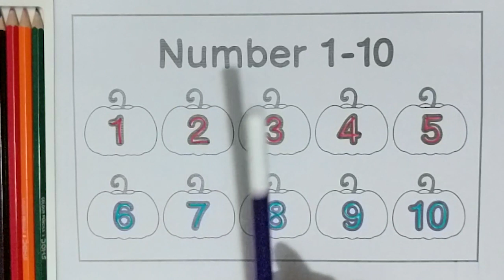Counting 1 to 10 | Learning numbers from 1 - 10 | counting for kids, numbers numbers #1234 -122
Counting 1 to 10 | Learning numbers from 1 - 10 | counting for kids, numbers numbers #1234
Do you want to learn how to count from 1 to 10? This video is for you! In this lesson, we'll start by learning the numbers 1-5, and then move on to 10 and up. We'll also use some fun activities to help you remember the numbers.

Whether you're a parent looking to teach your kids how to count, or you just want to brush up on your numbers, this video is perfect for you! By the end of this lesson, you'll be counting like a pro!

In this video, we're going to learn how to count from 1-10 using different materials and activities. We'll also practice counting to 100.

If you're looking to teach your children or students numbers from 1-10, then this video is for you! We'll use different materials and activities to help you learn and remember numbers better. We'll also practice counting to 100 so you can improve your math skills fast!

In this video, we're going to learn numbers from 1 - 10. We'll start by counting to 10, then learning how to say the numbers in Spanish. Later on, we'll learn how to count to 12, 24, and even 50!

If you're looking for a fun way to teach numbers to your kids, then this video is for you! By the end of this video, your kids will be counting like pros!